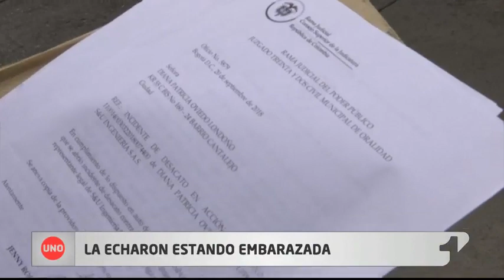Noticias Uno -Mujer embarazada fue despedida, la justicia exigió reintegro, pero empresa no cumple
Aunque Colombia tiene una de las legislaciones laborales con más garantías en la región, en muchos casos esto solo aplica en el papel. Así por lo menos pasa en el caso de una mujer en Bogotá, que fue despedida en estado de embarazo, nunca le pagaron la liquidación y a pesar de que dos decisiones judiciales ordenan su reintegro, su exempleadora no le ha cumplido.